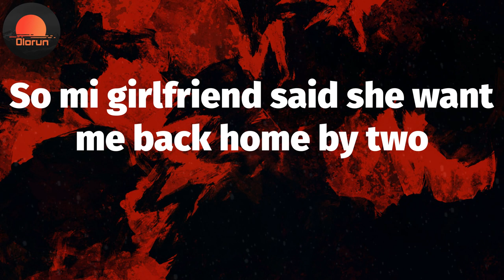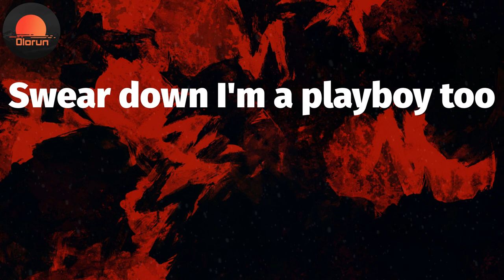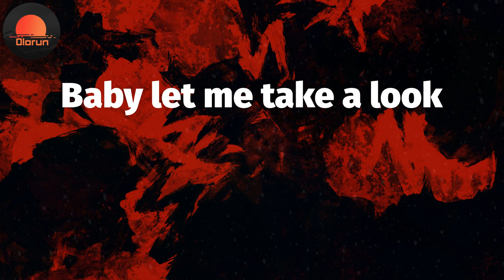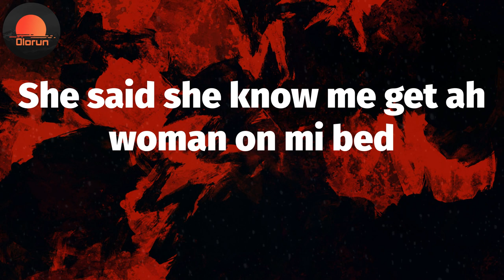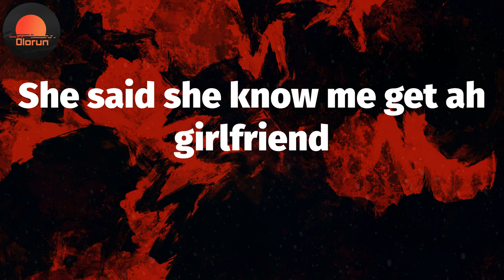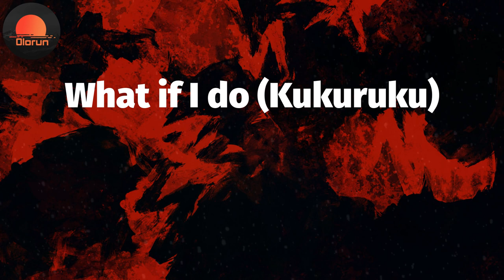Girlfriend (Lyrics) - Ruger 😡